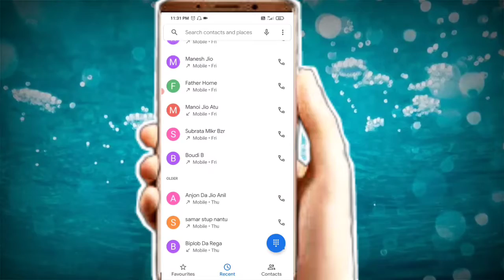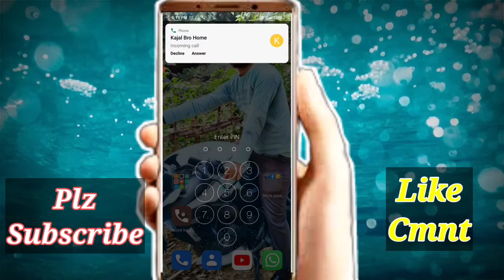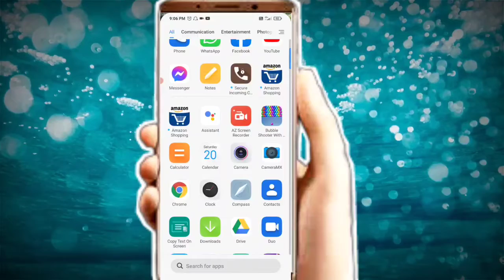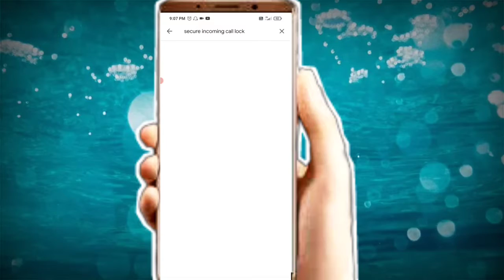Incoming Call Hidden Features 2021 | Incoming Call Settings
Created By :- Tech adhirnath

Title:---  Incoming Call Hidden Features 2021 | Incoming Call Settings

Is Video Me Bataya Hoon Ki Aap Incoming Call Me Lock Kaise Lagayoge ...Video Ko Pora Dekhen Nhi To Samoj Me Nhi Ayega .

Tech Adhirnath technical adhirnath technical adhir tech adhir

incoming call not coming
incoming call not showing full screen
incoming call setting
incoming call ringtone kaise set kare
incoming call busy problem

You Want To Gets All ::-

My Phone 5 Pro

Boya Mic M1 20ft

DSLR Camera

My Camera

HP Bluetooth

Pen Drive

Home Theater

Hand Watch

15.6 inc Laptop

RingLight With Stand

35W LED Light

50W LED Light

50W Landscape

🙏👇. Important Notice. 🙏👇

Mai aap log se sirf itna kehna chahta ho ki agar aap Youtube se kisi v channel se kuch bhi sikhte hai, Ya koi Youtuber apko smile karne par majbur kar deta hai, Ya uske video apko acha Igta hai Informative Iagta hai. To aap log please us YOUTUBER ko uske mehnat ka fall de diya kariye... wo Youtuber apse koi Paisa nahi leta hai apko free me sari knowladge deta hai. Wo Youtuber itne se hi kafi happy ho jata hai. Ek Youtuber ko esase jyada aur kuch nhi chahiye hota hai...